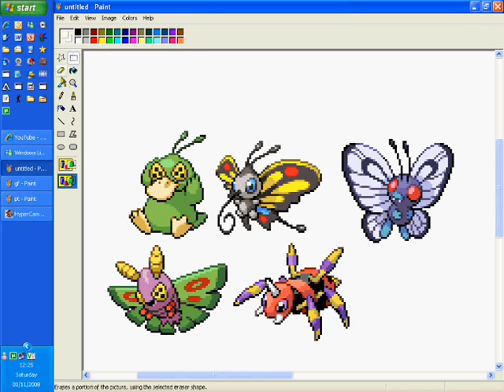Psy? Typedex: Bugduck